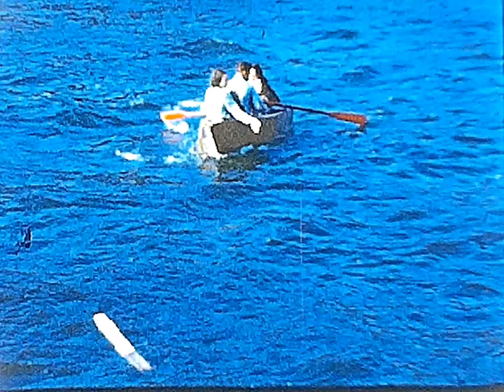Shadow Lake. Lincoln (?),Long Island (?)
Party at Shadow Lake (N.H.?}
Lincoln Gathering (Me. or N.H.?)
Long Island Visit ( Gomez Party)